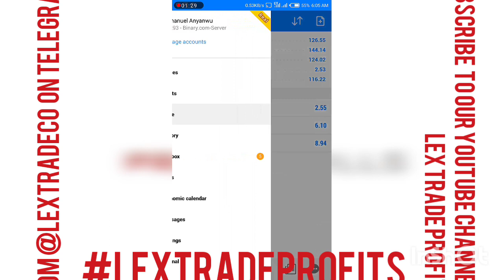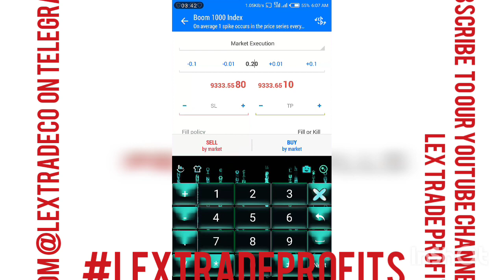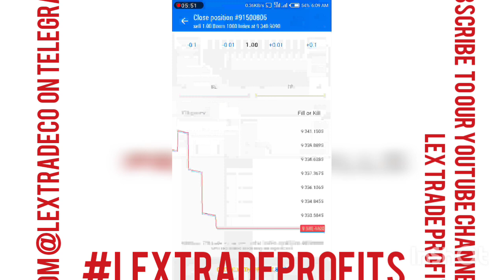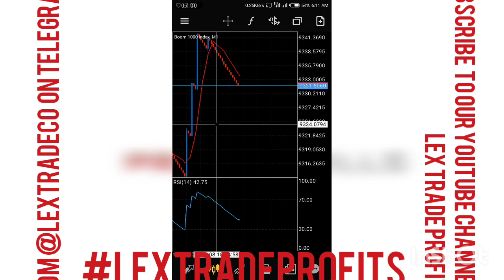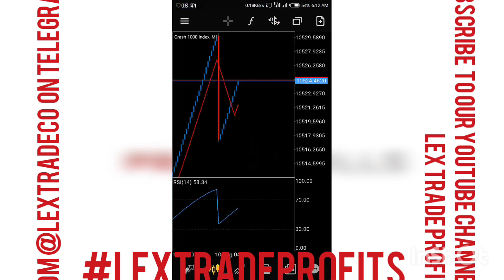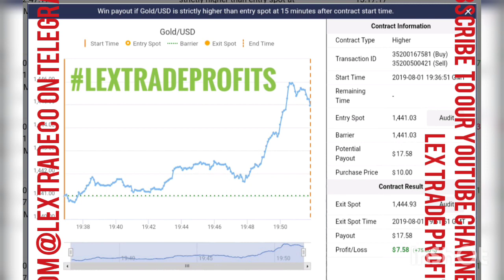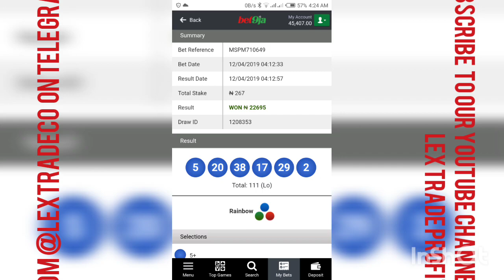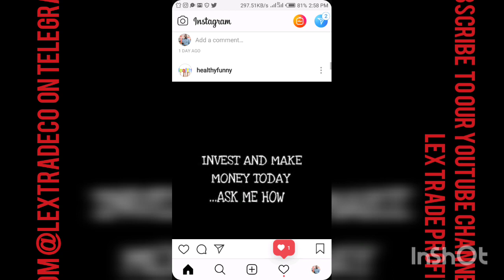Trading Boom and Crash Index Like a Pro. $20 to $160 in 3 days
In this video, you will see how to make money online trading Boom 1000 Index and Crash 1000 Index. The clip shows you that it is possible to make profits Trading Binary Options using MT5 on the Boom 1000 Index and Crash 1000 Index.

I traded for roughly 2hours per day in just 3 days and I was able to take my Real binary account from $20 to over $150. As at the time of posting this video, my account is well over $170. You can do this.

For updates that may not be posted on Youtube, Kindly join my Telegram Channel.
You can also join my interactive binary options trading group on Telegram through this

Musician: @iksonofficial

Boom 1000 Index on MT5 strategy
Crash 1000 Index on MT5 strategy